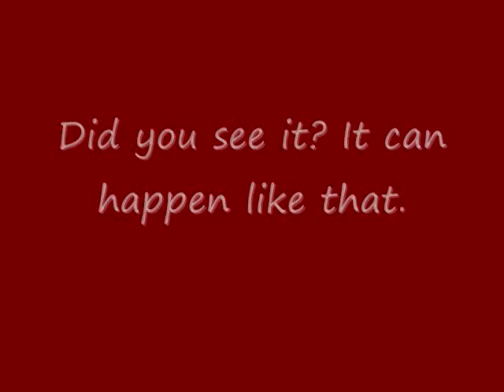MSCD Stage Combat Swordplay 2009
Some fun (and injuries) incurred by swordplay at Stage Combat Club recently.